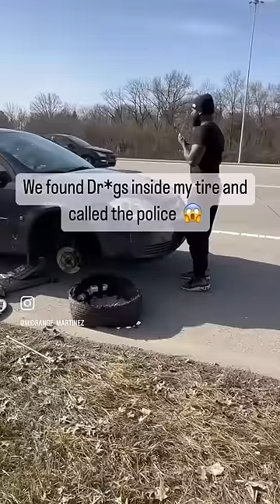We found Dr*gs inside my tire after a blowout on the freeway 😱